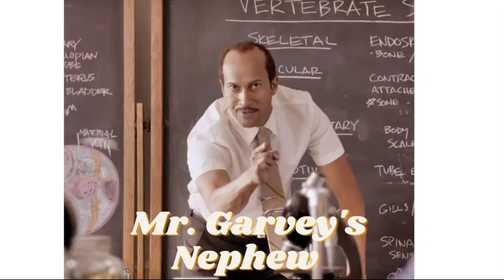If Mr. Garvey had a nephew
This my adaptation of Key and Peele's Substitute teacher video